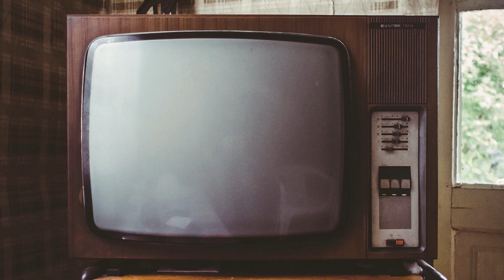Adios Developer Interview | Spotlight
Kyle interviewed Doc Burford (Paratopic, Adios) and they discussed storytelling, game development, and making games during COVID-19!

If you're interested in playing Adios, it's out on Steam this Wednesday, March 17th!